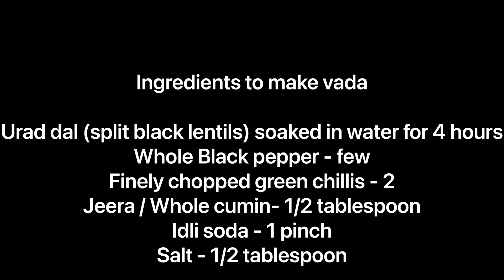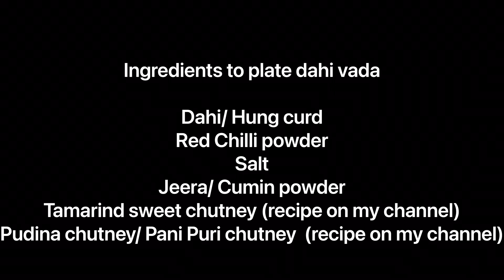Make Soft Dahi Vada / Bhalla this summer ,recipe that will want you keep eating more दही वड़ा/ भल्ले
परफेक्ट सॉफ्ट दही वड़ा/ दही भल्ले बनाये आसान तरीके से

Soft Dahi Vada | Dahi Bhalla 🤍- Summer specials !

This is one of the best , healthy and delicious snack to have especially in summers. An easy, tasty and authentic recipe that will make you want to eat more - the fluffy and soft dahi vada with just the right balance of sour, sweet, savory, and spicy flavors in every bite.

Ingredients to make vada
Urad dal (split black lentils) soaked in water for 4 hours
Whole Black pepper - few
Finely chopped green chillis - 2
Jeera / Whole cumin- 1/2 tablespoon
Idli soda - 1 pinch

Ingredients to plate dahi vada

Dahi/ Hung curd
Red Chilli powder
Salt
Jeera/ Cumin powder

Happy Summer Eating ! Eat right , Stay fit !🙏

This North Indian delicacy is a perfect side dish that can be easily prepared using some easily available ingredients in your kitchen. This curd dish makes for a nice summer dish which is easy to digest and is a delectable. Dahi Vada is a popular snack in India. It is prepared by soaking vadas (fried flour balls) in thick dahi (yogurt).  Dahi Vadas is a dish famous all over India and it can be eaten as a snack or as part of the meal.

आसान तरीके से बनाये परफेक्ट सॉफ्ट दही वड़ा, Dahi Vada Dahi Bhalla Dahi Vada Recipe दही भल्ले दही वड़े Dahi Vada, Dahi Bhalla or Dahi Pakori or Dahi Gujiya is the most liked street food of Northern India, almost prepared on every festival or special occasions.
Dahi Vada | Dahi Bhalla Recipe Hindi | Soft Dahi vada / Dahi Bhalla Recipe - Indian Snacks Recipes - Dahi Vada Recipe - Dahi Bhalla Recipe - Dahi Bhalle Recipe - Dahi Vada Recipe दही वड़ा - उड़द दाल के दही भल्ले - How to make Dahi Vada Recipe - Dahi Vada Recipe - Dahi Bhalla - Dahi Gujiya Dahi Pakodi Recipe , Dahi Vada or Dahi Bhalla Recipe Hindi. Soft Dahi vada / Dahi Bhalla Recipe is a quick Indian Snacks Recipes. दही बड़ा रेसिपी  for beiginners. These vadas are made with urad dal and soaked in yogurt and garnished with sweet chutney and spices.
Dahi Vada, Dahi Bhalla or Dahi Pakori or Dahi Gujiya is the most liked street food of Northern India, almost prepared on every festival or special occasions. Dahi Vada or Dahi Bhalla Recipe Hindi. Soft Dahi vada / Dahi Bhalla Recipe is a quick Indian Snacks Recipes. दही बड़ा रेसिपी for beiginners. These vadas are made with urad dal and soaked in yogurt and garnished with sweet chutney and spices. जब हम शादी पार्टी में जाते हैं तो वहां के मुलायम दही वड़े (Dahi Vada) हमें बहुत ही पसंद आते हैं | गर्मी के मौसम में दही बड़े देखकर मुंह में पानी आना तो स्वाभाविक है ही | तो चलिए आज घर पर ही दही बड़े क्यूँ ना बनाये जाएं | इन्हें बनाना बहुत ही आसान है | क्या आपने इन्हें कभी घर पर भी बनाने की कोशिश की है नहीं?  दुनिया के सबसे नरम दही भल्लो का राज़ इस वीडियो में देखे आज